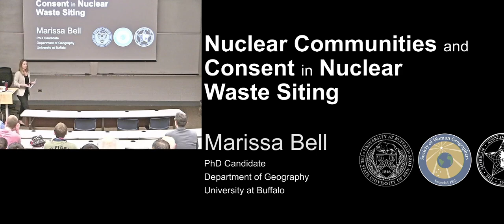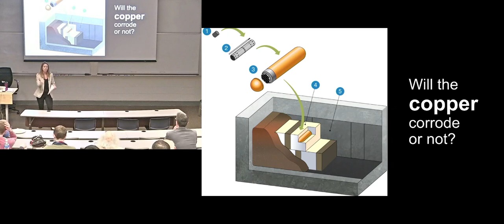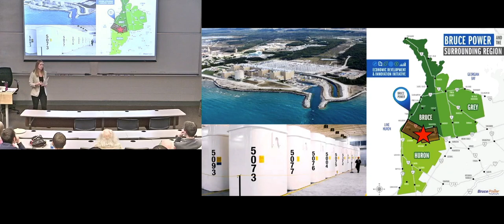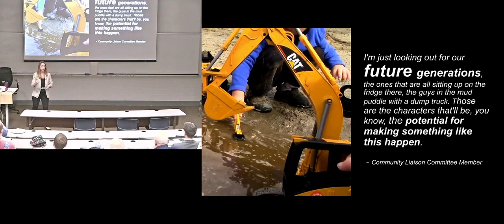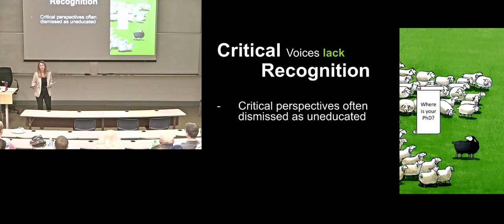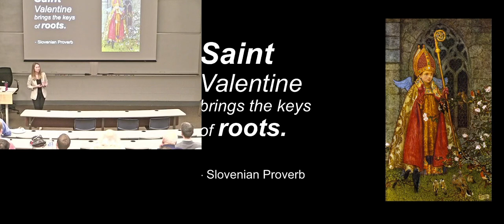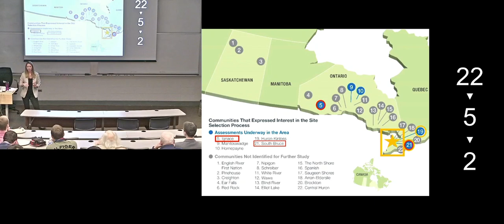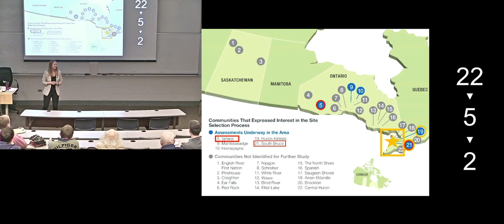Nuclear Communities and Consent in Nuclear Waste Siting - Marissa Bell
"Consent is not an easy thing to define nor obtain. It's embedded in the complex fabric of space and time, and the different ways we choose to understand or misunderstand one another."

In this lecture, Marissa Bell, PhD candidate in the Department of Geography at SUNY University at Buffalo, talks about the social and political aspects of nuclear waste siting with a focus on consent.

The lecture was delivered on February 14, 2020, and was hosted by the Department of Nuclear Engineering and Radiological Sciences at the University of Michigan

Marissa Bell is a PhD candidate in the Department of Geography at SUNY University at Buffalo and a research fellow at the Institute for International Science and Technology Policy at George Washington University. Interested in energy justice, environmental governance, and political economy of risk, her dissertation work examines how geographic context and socio-political dynamics shape the implementation, community engagement, and perceived legitimacy of consent-based policies for siting high level nuclear waste in Canada. She contends with the need for nuclear waste storage, on the one hand, with the need for more equitable, fair and just methods of siting through community engagement, geographic context, and attention to process. Born in London, UK, but having grown up across European and American cultures, she has always been interested in how space and place influence decision-making and identity formation. Prior to embarking on a PhD, Marissa completed a BA at King’s College London, with a focus on European geopolitical identity, followed by an MA at the University at Buffalo, focusing on the risk tradeoff between climate change and nuclear risks post-Fukushima. In other research, Marissa has examined localized opposition to wind turbine installation in upstate New York, reflecting her broader underlying interest in energy justice and sustainable energy transitions.